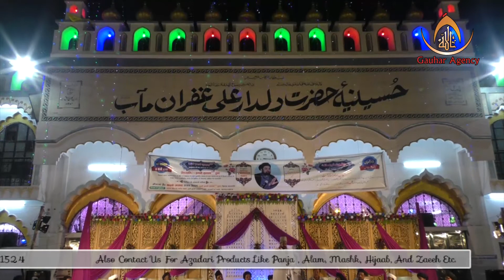Maulana Habeeb Haider Sb | Jashn-e-Imam Zamana (A.t.f.s.) | Imambara Gufranmaab, Lucknow | 2018